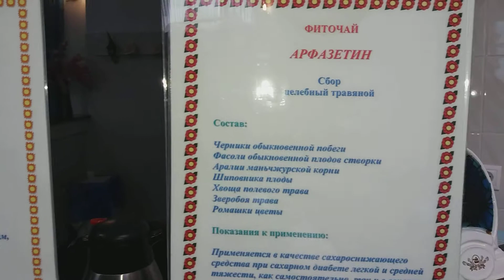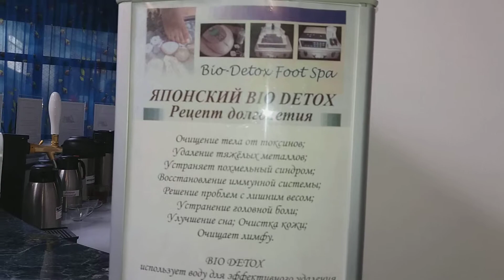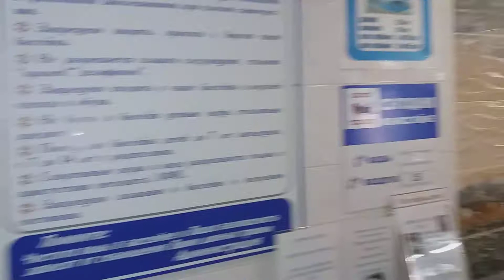СОЧИСанаториий_Октябрьский# Всевключено.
СОЧИ Отдыхала в Санатории "Октябрьский" и хотела поделиться с вами впечатлениями очень достойный 4* он этого стоит. Все действительно Включено 3 разовое питание (не хуже , чем турецкое), бассейн, море рядом. Аквапарк и Зоопарк.Вечером анимация работает.SOCHISanatorium_Octyabrsky All is included.